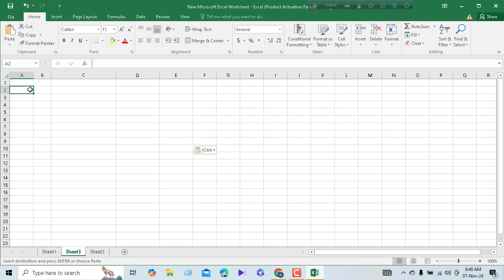How to use past special function in Microsoft Excel